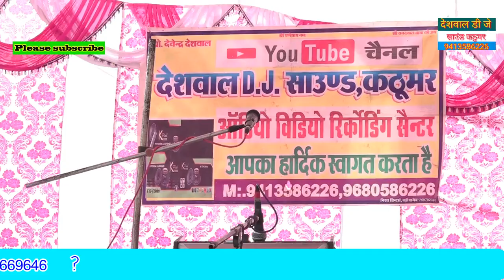जिकडी भजन गायक कोसल भोसिगा ny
जिकडी भजन गायक कोसल भोसिगा